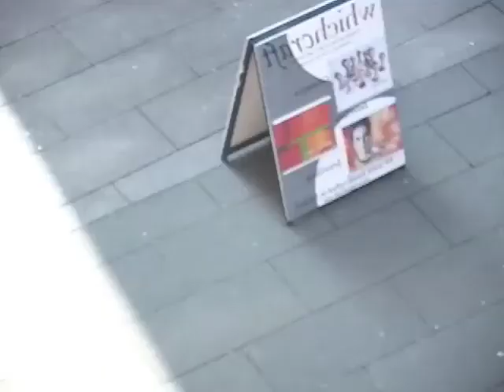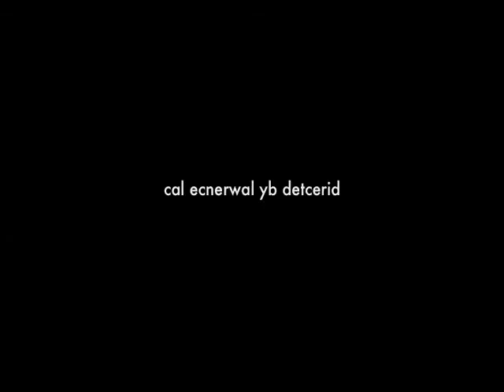Radiohead - Like Spinning Plates - Music Video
The original backwards forwards music video. Shot in Dublin Ireland in 2003 for NYU Film School.